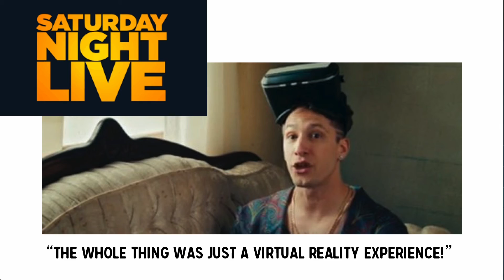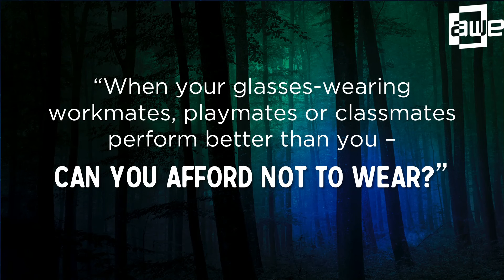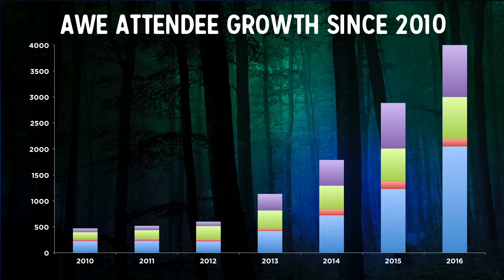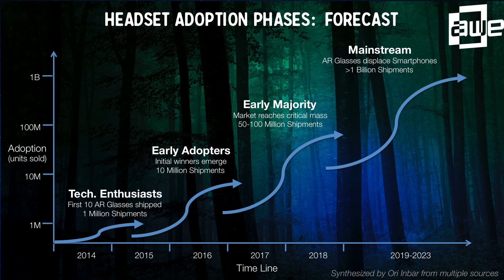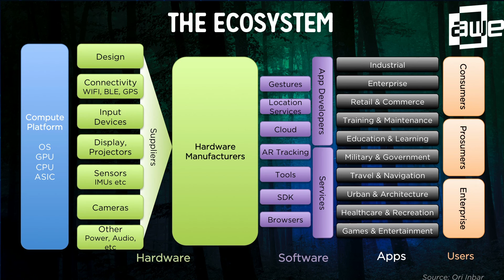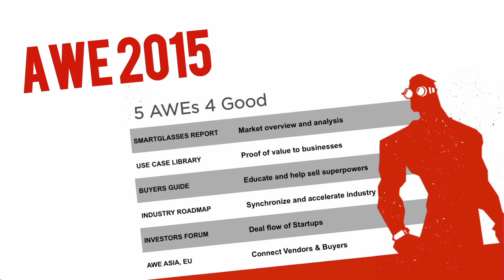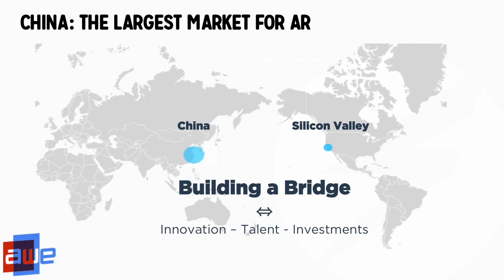Ori Inbar (AWE Co-Founder) Opening Keynote at AWE 2016